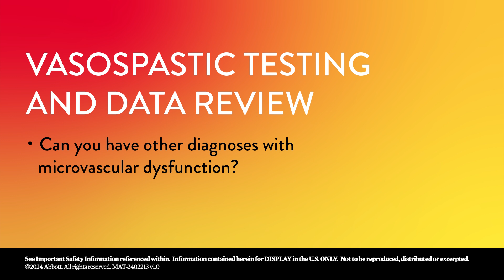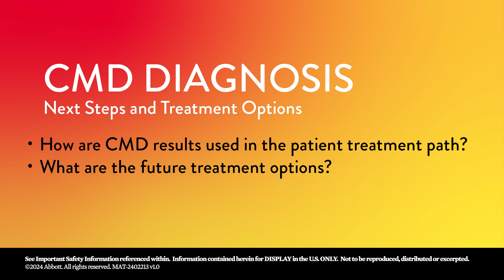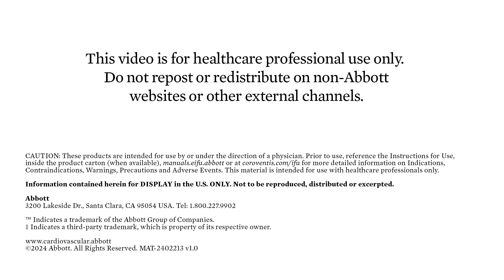How to Perform Coronary Microvascular Dysfunction (CMD) Testing - Part 10: CMD Treatment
This is Part 10 of “How to Perform Coronary Microvascular Dysfunction (CMD) Testing” videos series by Dr. Hayder Hashim.

In this video, Dr. Hashim discusses CMD treatment. He covers vasospastic testing, as well as if someone can have other diagnosis with microvascular issues. He then covers how CMD results are used in the patient treatment path and future treatment options for CMD.